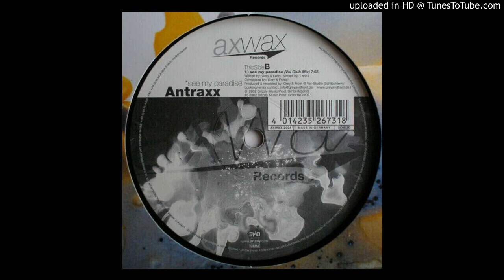Antraxx - See My Paradise (Voi Club Mix) 2002